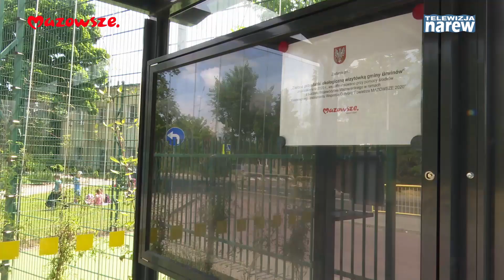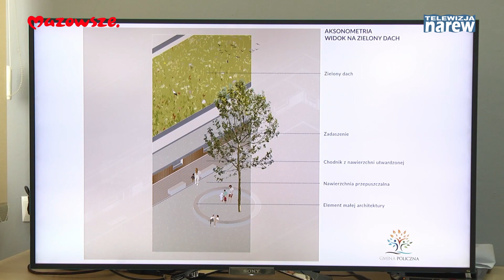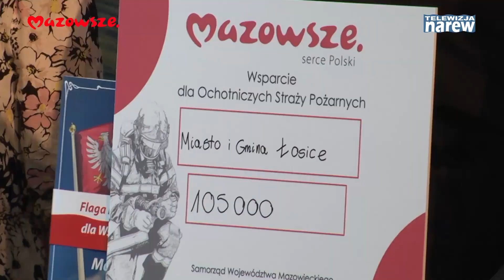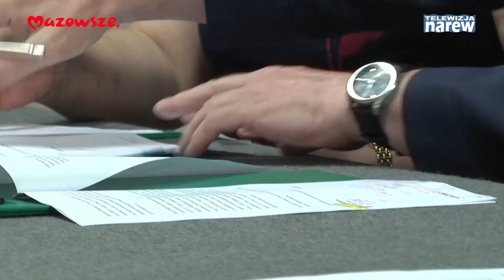Mazowsze. Wiadomości z Regionu #187